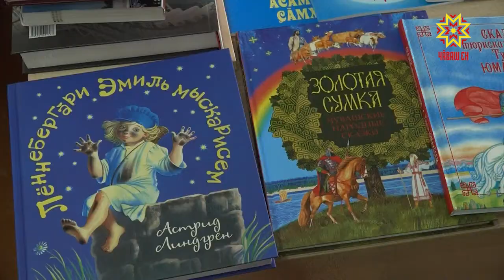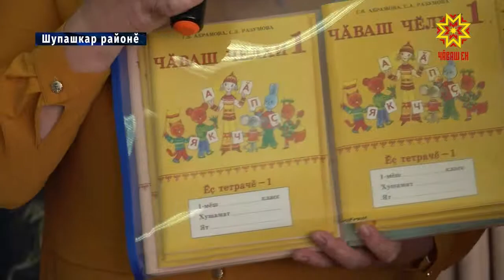Депутат ачасене кĕнеке парнелерĕ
Чăваш Республикин Патшалăх Канашĕ çĕнĕ юхăм пуçарса ячĕ. Саккун кăларакан тытăмра тăрăшакансем ака уйăхĕнче ялсемпе хуласене çитсе çитĕнекен ăрăва Чăваш Ен аталанăвĕ пирки, пултаруллă ывăл-хĕрĕ çинчен каласа кăтартаççĕ, чăвашла çырнă кĕнекесем парнелеççĕ. Пуçласа вĕсем Шупашкар районĕнчи Кăшавăш шкулĕнче пулчĕç.